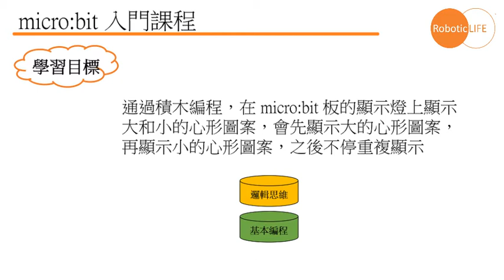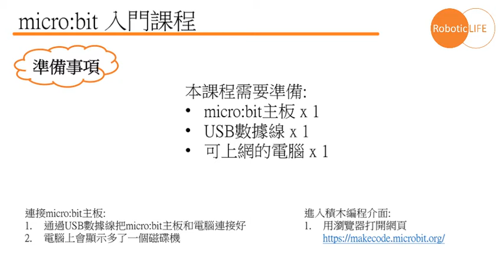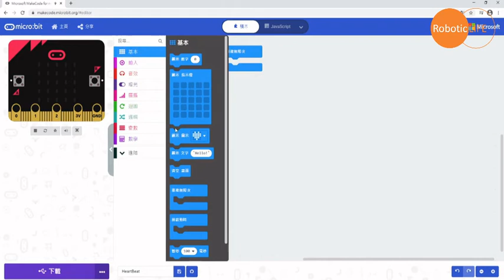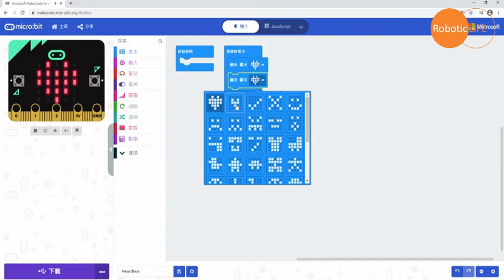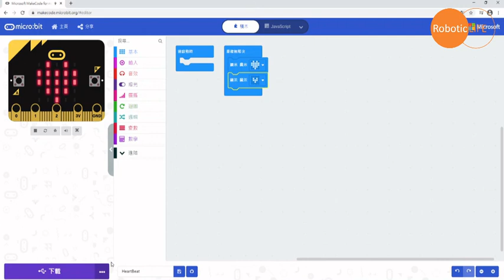micro:bit STEM-跳動的心 (粵語)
micro:bit, STEM, STEM education, makecode, 積木編程, 軟件, software, 自學, 粵語